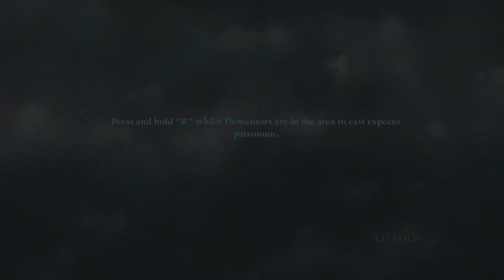#6 Harry Potter e as Relíquias da Morte Parte 1 - Espada de Godric Gryffindor